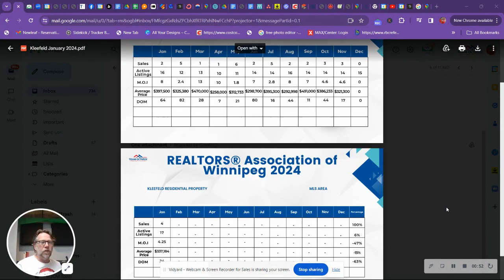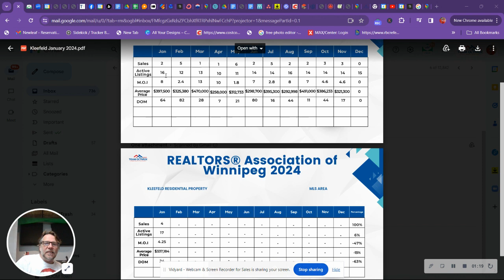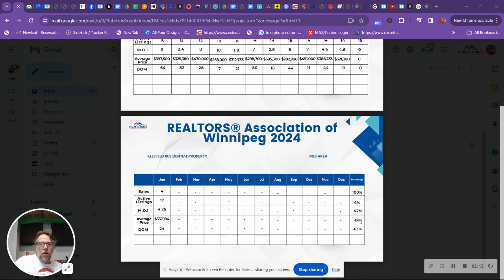Monthly Real Estate Market Update for Kleefeld, Manitoba - January 2024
In this month's episode of "Monthly Real Estate Market Update for Kleefeld, Manitoba," we have all the latest insights and statistics to keep you informed about the local real estate scene. Whether you're buying, selling, or just curious about the market, Team Olyniuk is here to provide you with the most up-to-date information.

Introduction:

Welcome back to our monthly real estate market update for Kleefeld, Manitoba. We're here to help you turn your real estate dreams into reality.

Key Real Estate Metrics:

Number of Single Detached Homes on MLS:

We'll kick things off by revealing how many single detached homes are currently listed on the Multiple Listings Search (MLS) for Kleefeld, giving you an idea of the available options in the market.

New Listings in the Last Month:

We'll provide data on how many single detached homes have hit the market in the last month, so you can gauge the recent trends.

New Build Construction:

Want to know how many of those listings are new build construction? We've got you covered with this essential statistic.

Pending Sales:

Discover how many single detached homes are currently pending sale, reflecting the strong demand in Kleefeld.

Homes Sold in the Last Month:

We'll unveil how many single detached homes were successfully sold in the past month, giving you a snapshot of the market's performance.

Average List Price:

What's the average list price for homes in Kleefeld right now? This statistic can provide valuable insights for both buyers and sellers.

Average Sale or Sold Price:

Lastly, we'll reveal the average sale or sold price, a key indicator for anyone looking to make informed decisions in the real estate market.

Closing Thoughts:

We're committed to keeping you informed about the real estate market in Kleefeld, and we're always here to answer your questions and provide expert advice.

My Steinbach RE/MAX Realtor.ca Yelp Rank My Agent Rate my Agent Winnipeg Real Estate News